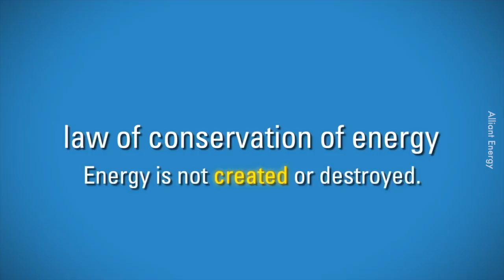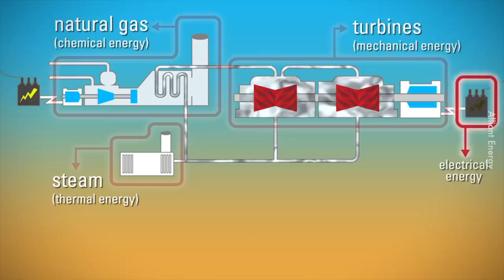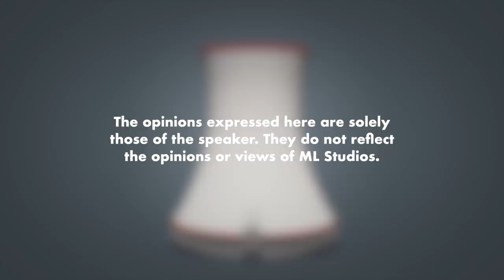Bagaimana Arang Batu Menghasilkan Elektrik?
Power plant ni yang macam cerita Chernobyl tu kan?

Style betul kereta kontrol elektrik ni, mesti best main dengan anak.